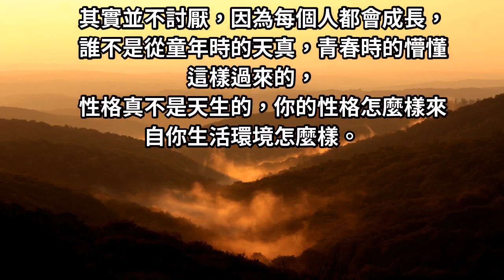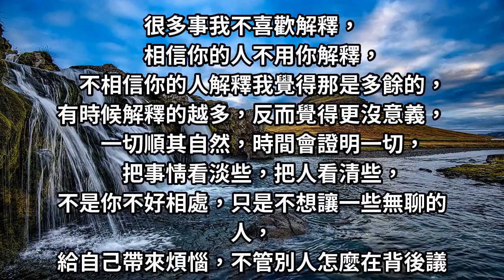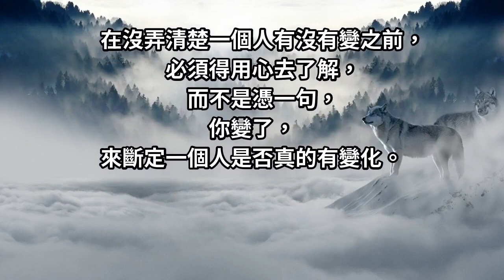不要說再我變了！我只是「懂了」，自私點不行嗎？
一步一步走到現在，人也越來越成熟，都說我變了，或許真的變了，但我覺得我沒變，只不過是懂得了...